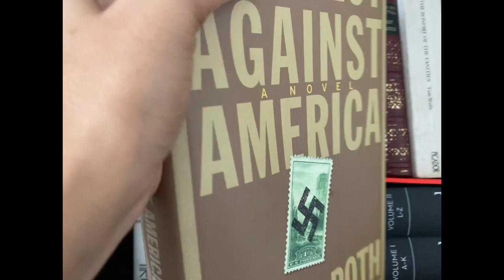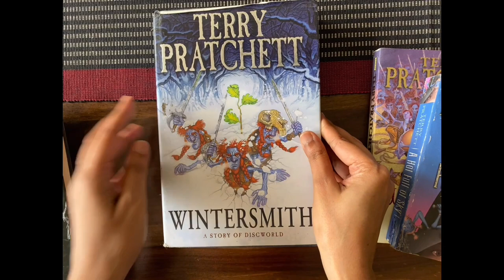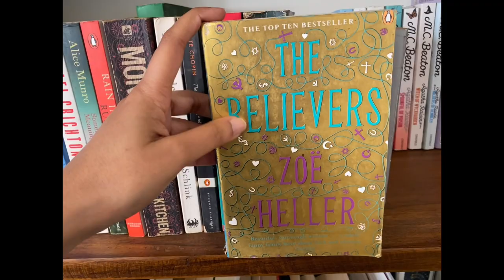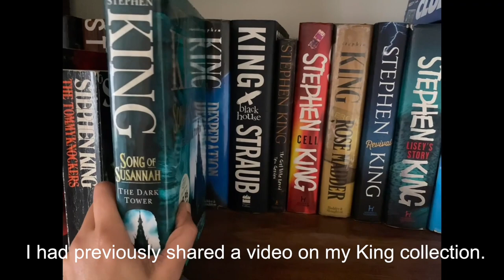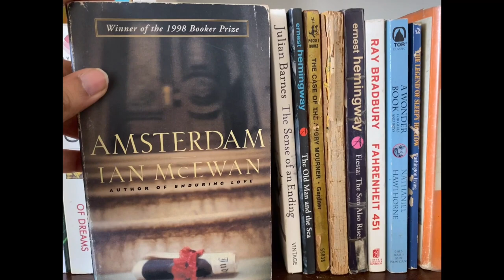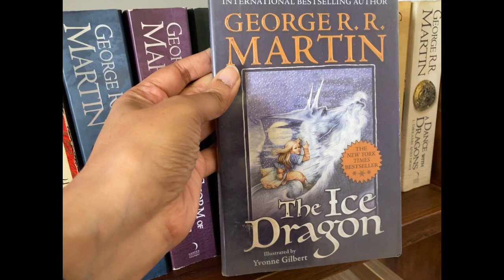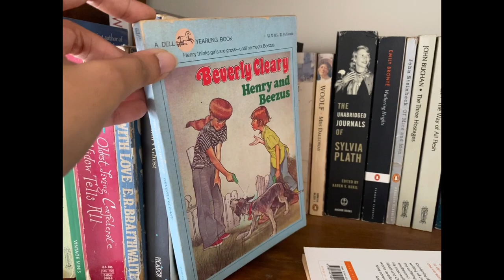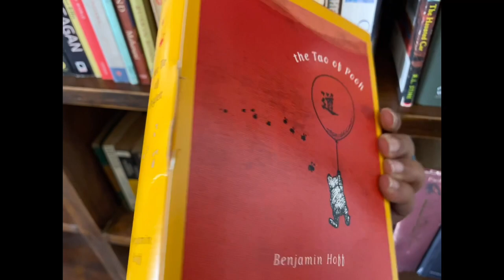My bookshelf tour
Hi,

This is the complete tour of my bookshelves. It’s quite a long video. Hope you guys enjoy it.

Do let me know if you like any title in particular and would like me to show it in detail in the next video.

Yours truly,
Literary Characters